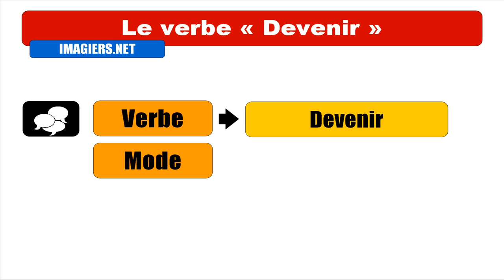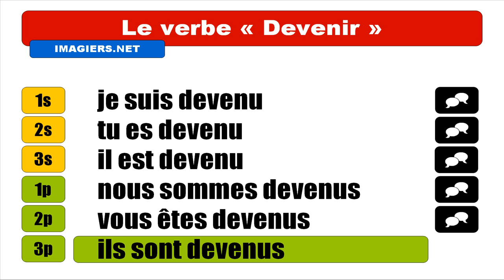Nauka francuskiego = Devenir = Indicatif Passé composé